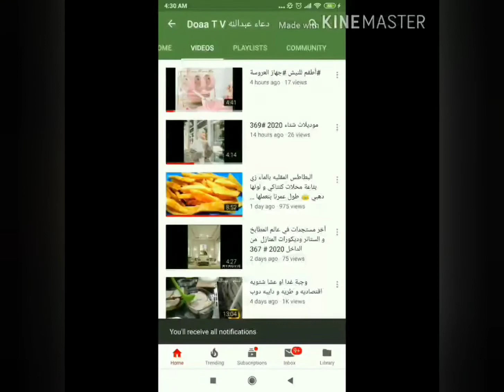جديد🥥 ⁦كيك جوز الهند للمناسبات بأسهل طريقة وأبسط مكونات | Coconut Cake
دعاء عبدالله Doaa Tv

المقادير ⁦✍️⁩
كوب إلا ربع دقيق
نصف كوب بشر جوز الهند
٢ م ص بيكنج بودر
٢ بيضة
رشة ملح
فانيليا

للشكل ⁦✍️⁩
٢ م ك كريمة حلويات
م ص سكر بودر